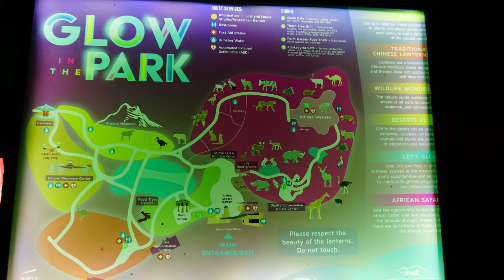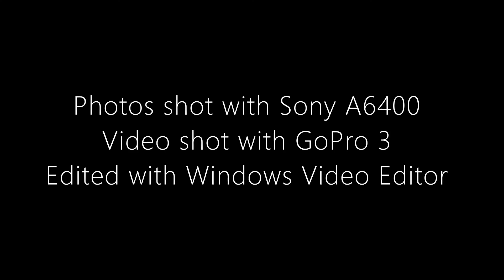Living Desert Lights